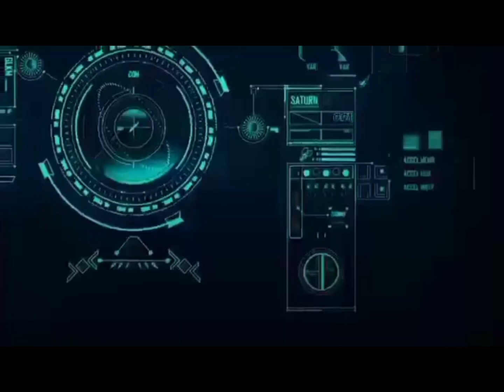Legendary Layla daw kuno 😂